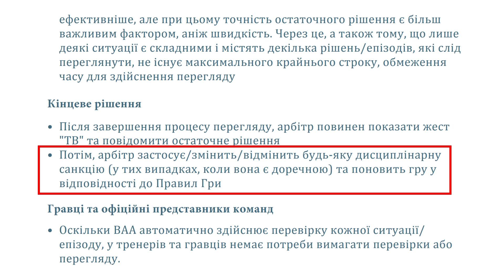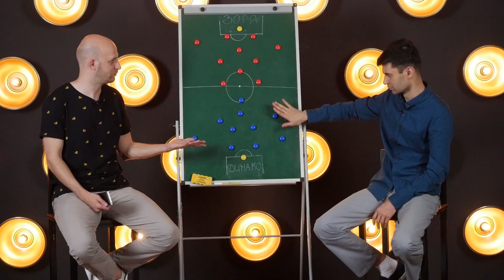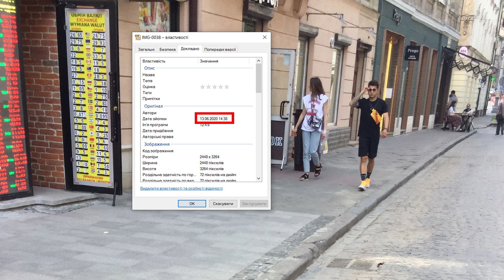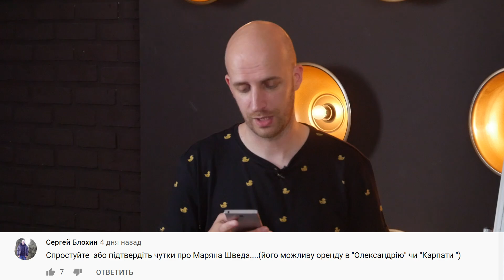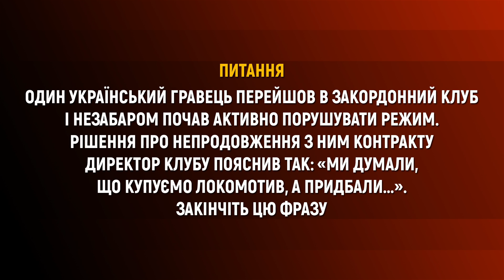Зоря – Динамо, втрата Шахтаря, мутки з Супрягою і зашквар Карпат | ТаТоТаке №154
Детально розбираємо ключовий матч сезону УПЛ в боротьбі за срібло, розповідаємо цікаві і скандальні інсайди, а ще – повертаємо вашу улюблену рубрику!
00:00 Анонс
02:02 Чому у Динамо нічого не виходило в першій половині матчу
04:39 Оцінюємо головні рішення арбітра
08:28 Ключові моменти матчу – 5 хвилин другого тайму, заміни і впертість Скрипника
17:23 Зоря навряд чи припинить своє існування
19:29 Хто замінить Ісмаїлі в Шахтарі
22:01 Критикуємо Коноплянку і робимо зауваження Палкіну
24:12 Олександрія випала з боротьби за медалі та інші матчі туру
26:11 Хворий на коронавірус гравець Карпат спокійно гуляє Львовом без маски
27:46 УАФ злякалась зривати догравання першу лігу
29:24 Динамо має заплатити Дніпру-1, щоб… повернути Супрягу з оренди
31:17 Швед близький до переходу в чемпіонат Бельгії
33:00 Козловського покусав Газзаєв
33:41 Рубрика ШоТоТаке повертається!

Подробно разбираем ключевой матч сезона УПЛ в борьбе за серебро, рассказываем интересные и скандальные инсайды, а еще - возвращаем вашу любимую рубрику!
00.00 Анонс
02.02 Почему у Динамо ничего не получалось в первой половине матча
04.39 Оцениваем главные решения арбитра
08.28 Ключевые моменты матча - 5 минут второго тайма, замены и упрямство Скрипника
17.23 Заря вряд ли прекратит свое существование
19.29 Кто заменит Исмаили в Шахтере
22.01 Критикуем Коноплянку и делаем замечание Палкину
24.12 Александрия выпала из борьбы за медали и другие матчи тура
26.11 Больной коронавирусом игрок Карпат спокойно гуляет по Львову без маски
27.46 УАФ испугалась срывать доигровку первой лиги
29.24 Динамо должно заплатить Днепру-1, чтобы... вернуть Супрягу из аренды
31.17 Швед близок к переходу в чемпионат Бельгии
33.00 Козловского покусал Газзаев
33.41 Рубрика ШоТоТаке возвращается!